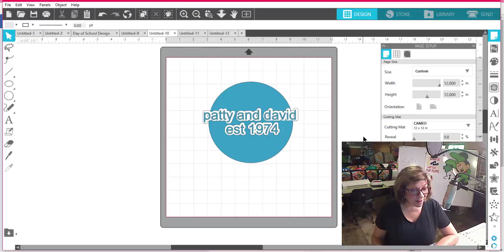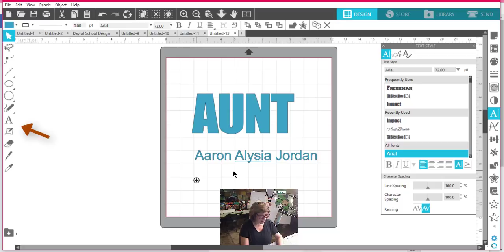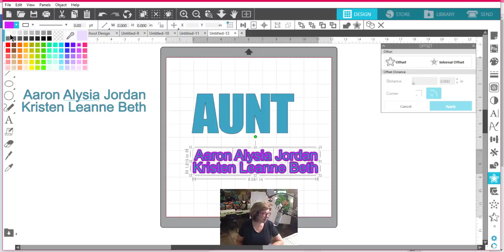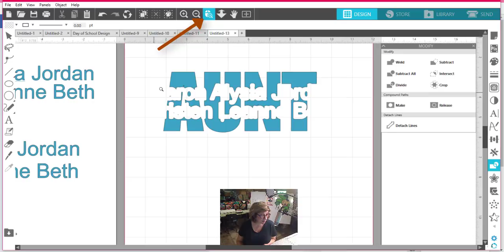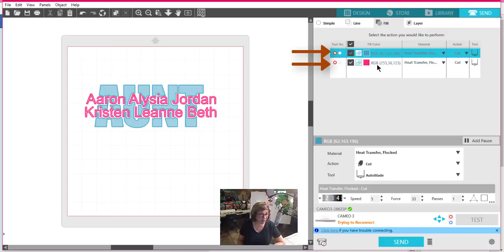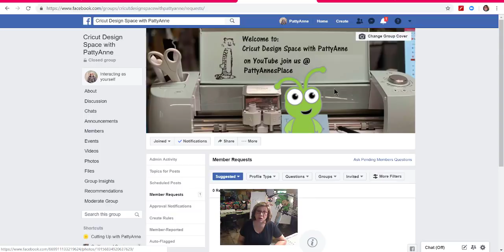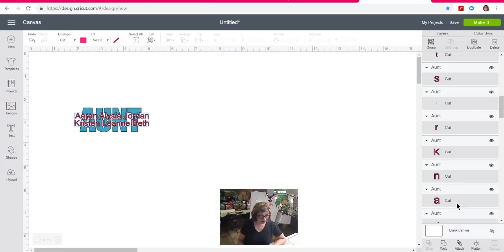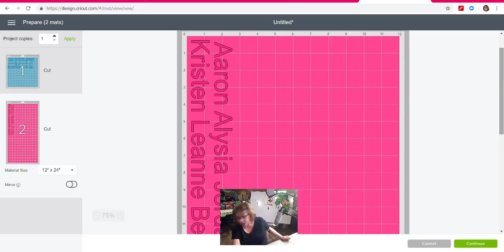KNOCK-OUT in Silhouette Studio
Use Silhouette Software (see link below if you need it!) to easily create a two-line knockout for Cameo or Cricut.

SILHOUETTE BUSINESS EDITION - BE SURE TO CLICK ON THE EXTRA DISCOUNT ON THE LOWER LEFT!

Silhouette Rhinestone Kit (When you click on the link, search for Rhinstone Kit.  BE SURE TO CLICK ON THE EXTRA DISCOUNT ON THE LOWER LEFT!)

StripFlock (MY FAVORITE SUEDE LIKE HTV) by the 12" x 15" sheet OR by the 5-yard roll (I get the roll because I use it like crazy!)
SEARCH for StripFlock

Amazon Link for Teflon Pressing Sheet that I use. **Please use this link for all Amazon needs!

ATG Tape Gun - GREAT for cards and LARGE Cardstock Creations:

Steam-A-Seam 2 Tape (1/2 inch wide)

Invitation Sized Envelopes:

Tee Pad It (The pads I use with both my EasyPress and my large press) SEARCH for Tee Pad It